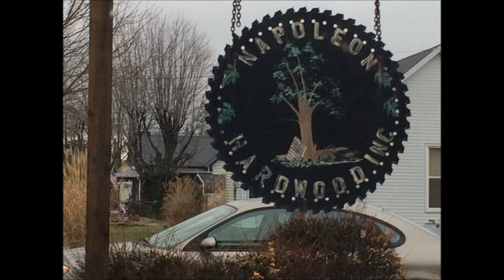Napoleon and Amish